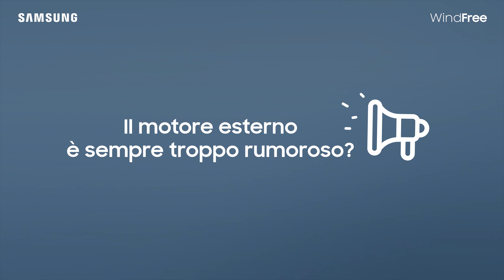WindFree - Digital Inverter Boost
La nuova generazione WindFree riduce gli sprechi, e anche i rumori. Il motore esterno del tuo clima è troppo rumoroso? Il Digital Inverter di WindFree è ancora più silenzioso, per il massimo del comfort dentro e fuori, e garantisce un’efficienza in classe A+++/A+++.